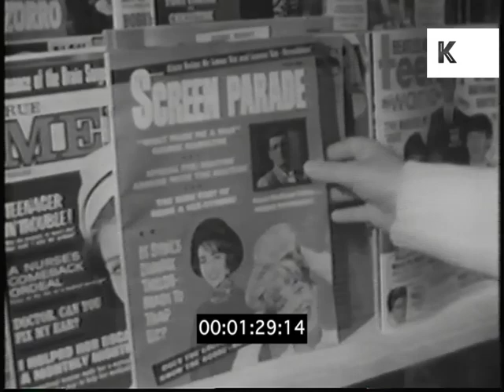1960s USA Beatlemania And Vinyl Record Shops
1960s USA Beatlemania And Vinyl Record Shops from the Kinolibrary Archive Film Collections. Clip ref MF92CUT. For commercial projects only. To order the clip clean and high res, or to find out more,

INT. record shop. Male teenager and male shop assistant examine promotional Beatles vinyl record player. Image of the Fab Four on the player's lid. Great CU shots of young people flipping through vinyl records in bins of record shop. Buying copy of With The Beatles on vinyl. CU picking up Beatles magazine, Screen Parade, flicking through.